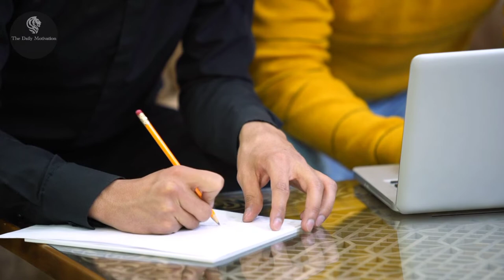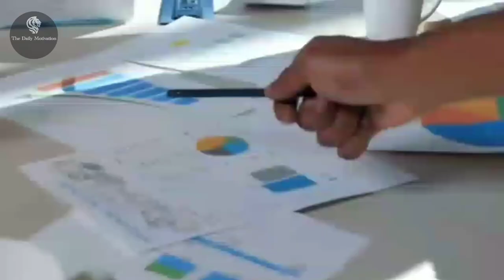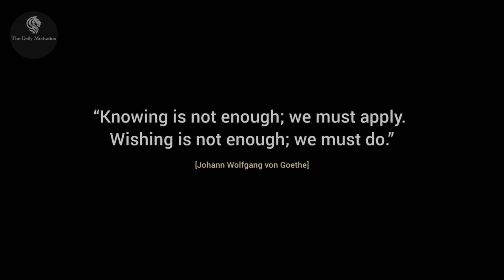Jack Ma | motivational speech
Don’t worry about the future. When you worry about the future that is because you are lack of confidence, you lack of imagination.

Jack Ma motivational speech in Rusia at Lomonosov Moscow State University

Jack Ma is a Chinese businessman. He is the founder and Executive Chairman of Alibaba Group, the largest e-commerce company in China. He is the first Mainland Chinese citizen to ever appear in Forbes magazine and is listed as a world billionaire.